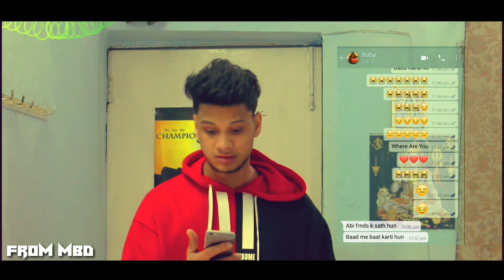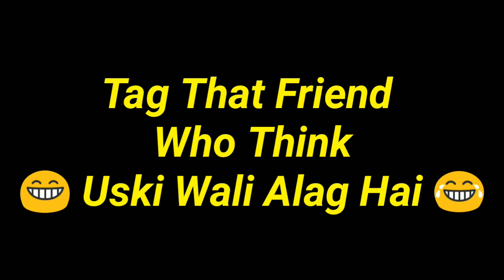Meri Wali Alag Hai | From MBD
Team Work
Starring: Manoj Saini & Shivam Diwakar
Director: Manoj saini
Additional programming:Manoj sainj